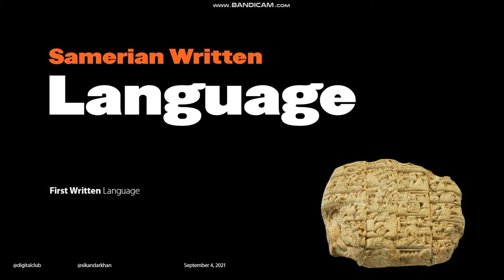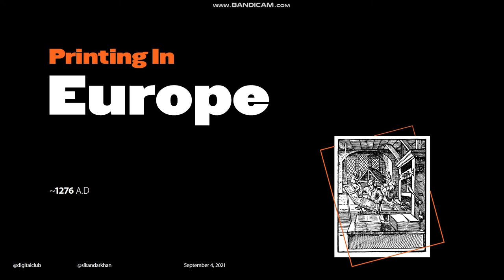History of Design | Brief History of Graphic Design | Beginners | Urdu\Hindi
In the first video of our Graphic Design Basics playlist, we are discussing and understanding the brief history of design or brief history of graphic desing.

I hope it will give you some background. Research the history of design yourself too. Otherwise you would not be benefited from the video.

Please! Share the video with your colleagues esepecially with newbie/beginner struggling graphic designers.

peace!